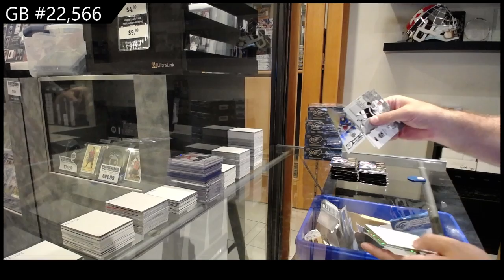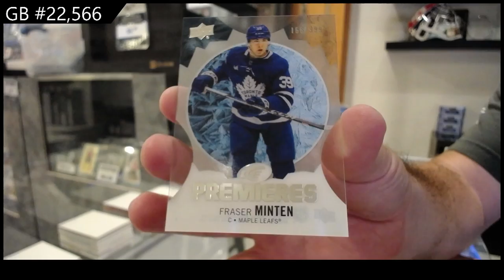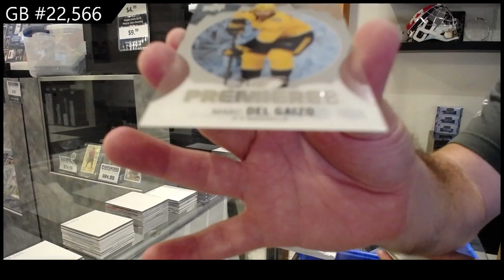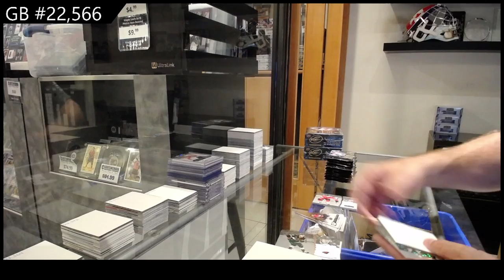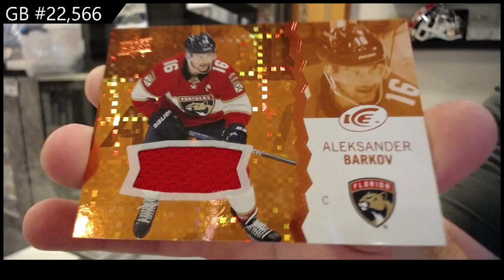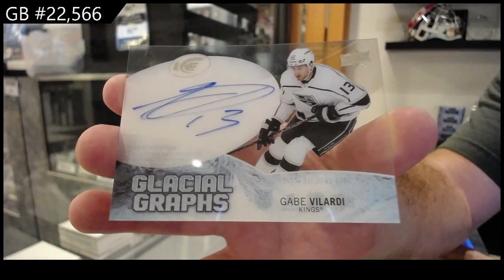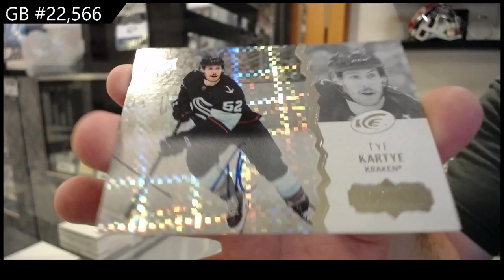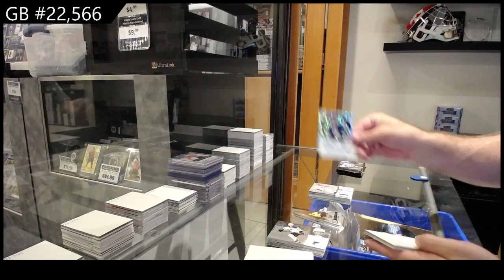2023-24 Upper Deck Ice Hockey 5 Box Break - CNC GB #22,566